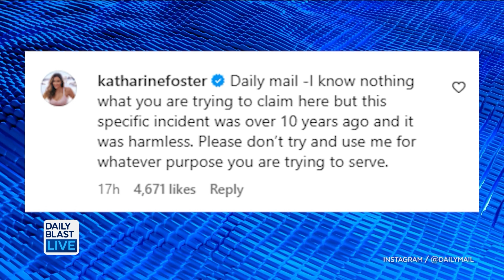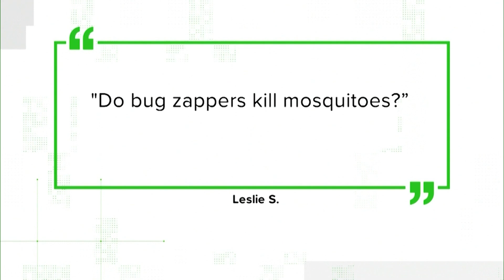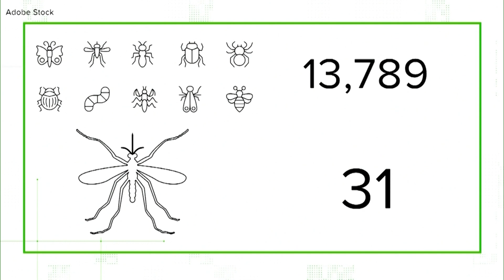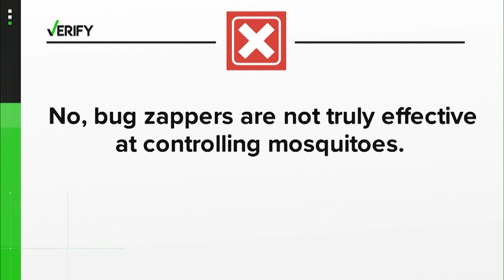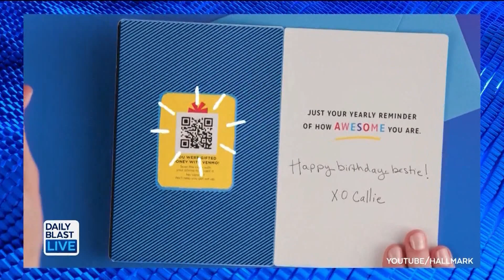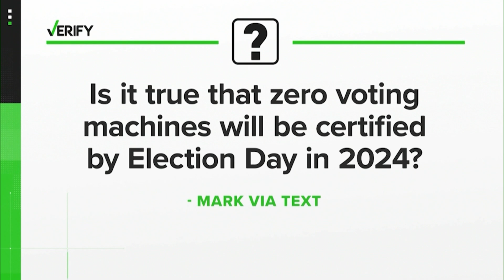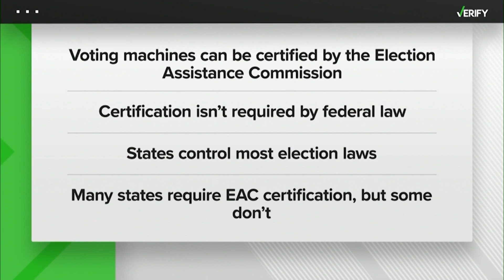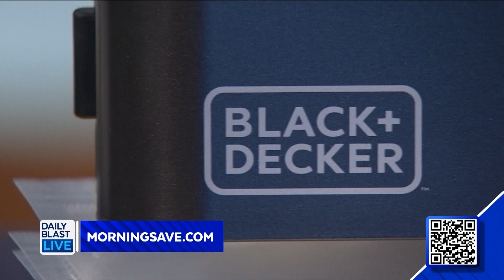Russell Brand Dropped By Several Brands & Agent After Sexual Abuse Allegations DBL | Sept 19, 2023